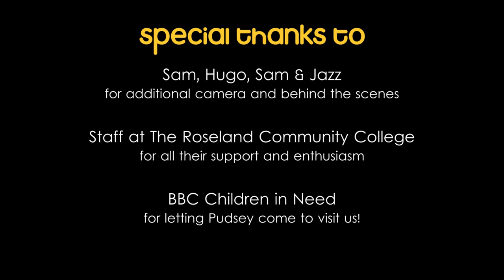fun - Some Nights - Children in Need Charity Single by The Roseland Community College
To raise money for Children in Need this year, students and staff at The Roseland Community College got together to produce a unique cover of fun's "Some Nights"

The single has been very well received with an introduction and praise from BBC Radio 2's Simon Mayo and featuring a lot of help from a certain yellow bear (Pudsey!)

This year's charity single includes many student soloists, the school rock band, the Roseland Voices choir, staff choir, jazz band, staff and student steel bands, samba band and many of the students and staff at the college all getting involved in a variety of ways.

Pete Appleyard, who masterminded the idea, said "I'm so happy with how well it's come together.  We started off in September with not much of an idea as to what we wanted to do this year but quickly found a song we wanted to cover and started recording the music.  The staff and students at the college have all been fantastic and I'd like to say a massive thank you to all of them for their help and support with the project."

If you'd like to purchase a copy of this single on DVD (with all profits going to Children in Need) you can contact the college by emailing or call 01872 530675.  Alternatively, if you've enjoyed the single and would like to donate to BBC Children in Need, please use our JustGiving page - it's so easy and all money goes directly to support children across the UK

SUNG AND PERFORMED BY Students and Staff at The Roseland Community College

DIRECTED, PRODUCED, FILMED AND EDITED BY Pete Appleyard

MUSICAL DIRECTION BY Bethany Howe and Jon Winter

ADDITIONAL CAMERA AND CREWED BY Sam, Hugo, Sam, Jazz & Hayden

POST PRODUCTION AND CAMERA GEAR SUPPLIED BY PeteAppleyard.co.uk